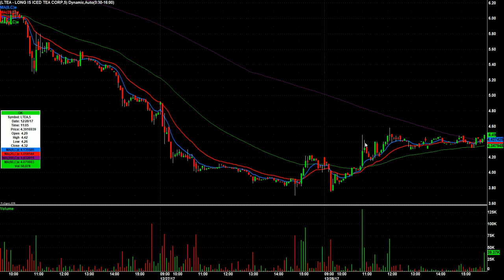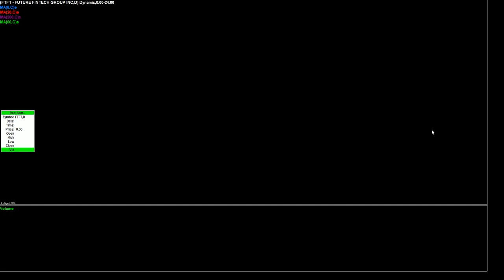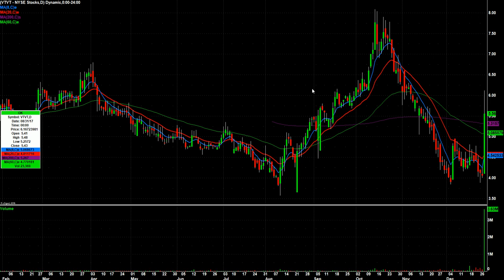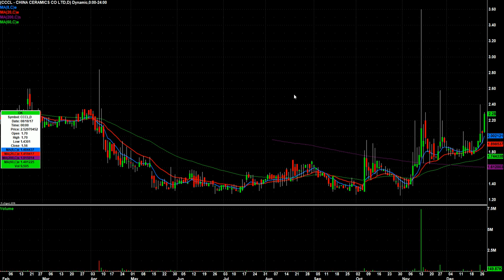Day Trading Watch List Video for December 29